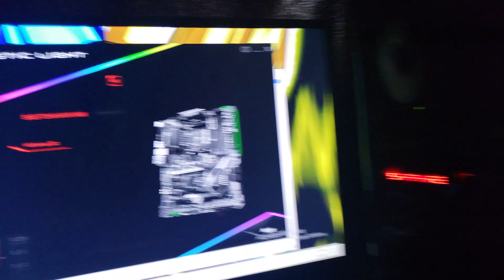My New Gaming PC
Steam: GenociderBros
Specs:
-Ryzen 5 3600x
-sapphire 5600xt
-Msi B450 Tomahawk Max
-16gb Trident z rgb ram 3200
-phanteks eclipse p400
-500 watt evga
-western digital 500gb ssd
-western digital 1tb hdd
-Deepcool RF 5 in 1 RGB fans

currently using a tv and old keyboard and mouse but buying new ones and a monitor soon